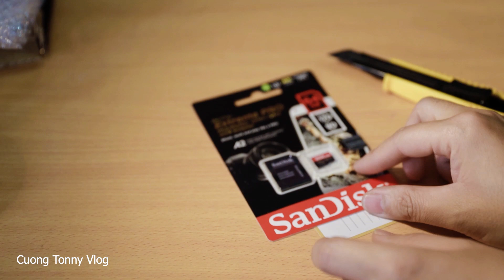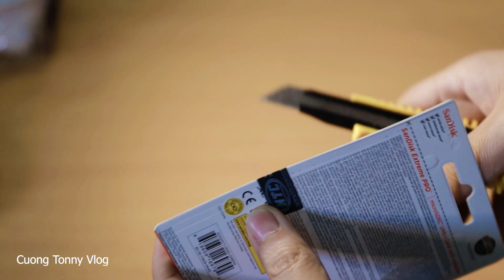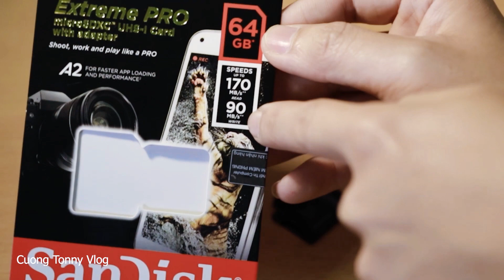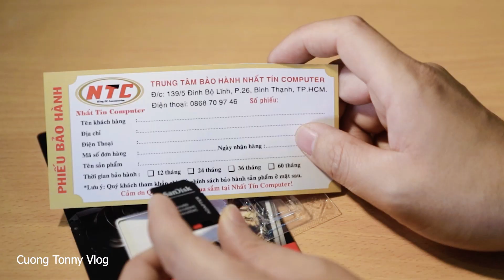TRÊN TAY THẺ NHỚ 64GB SanDisk Extreme Pro NHỎ MÀ CÓ VÕ 3 IN 1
ANH EM ĐỪNG QUÊN SUB KÊNH VÀ BẤM CHUÔNG KÊNH CUONG TONNY TV ỦNG HỘ CƯỜNG NHA
© Bản quyền Cuong Tonny Vlog
© Copyright by Cuong Tonny Vlog ☞ Do not Reup